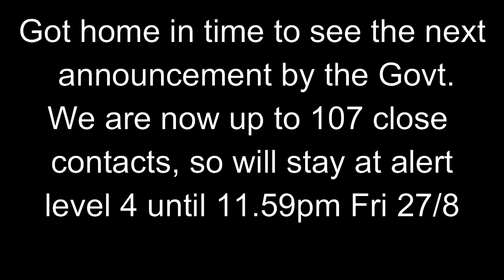Dreaming of another land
Darren falls into a deep sleep and dreams about far away lands, which he would prefer to be at rather than in lockdown.
However he eventually wakes up and decides that he will just have to make the most of what's on offer here in Timaru for a little bit longer, and enjoys the fine sunny weather on a bike ride to Pleasant point.